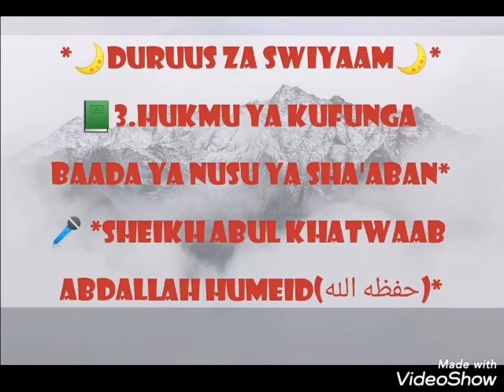HUKMU YA KUFUNGA BAADA YA NUSU YA SHA'ABAN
SHEIKH ABU KHATWAAB ABDALLAH HUMEID حفظه الله